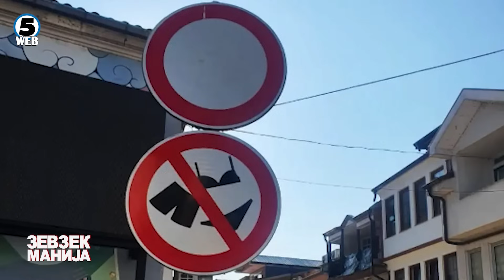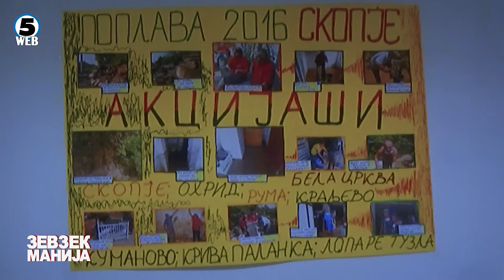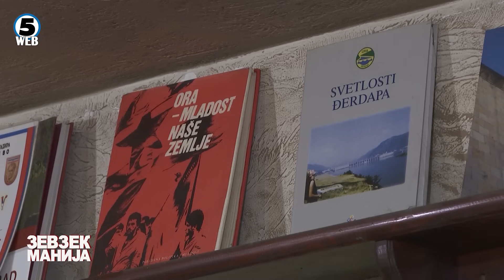Зевзекманија 15.7.2023 Zevzekmanija